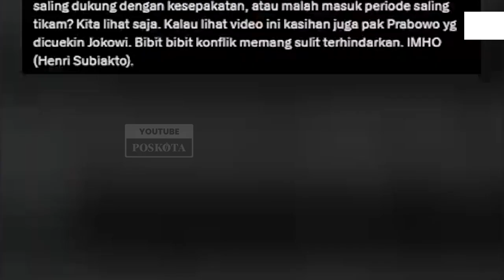Isu Keretakan Hubungan Antara Prabowo dan Jokowi Mencuat Pasca Pilpres